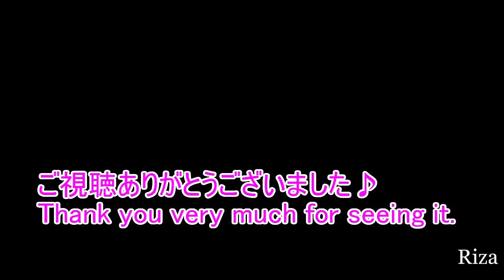Boxing Arena NEBULA Sara vs. Kate, Riza, Kazuya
It's a request match.